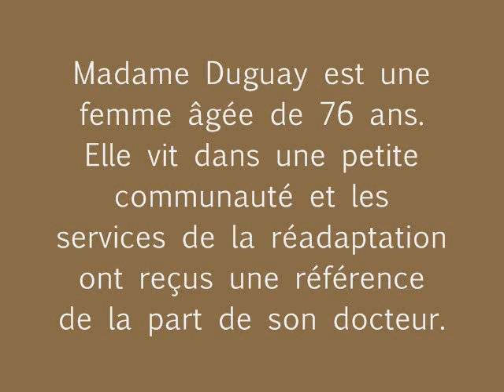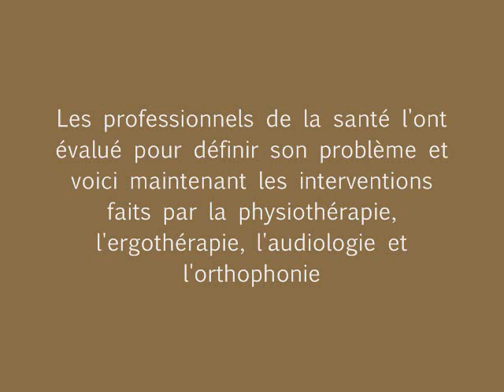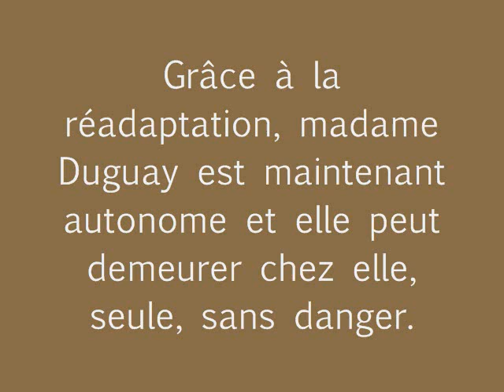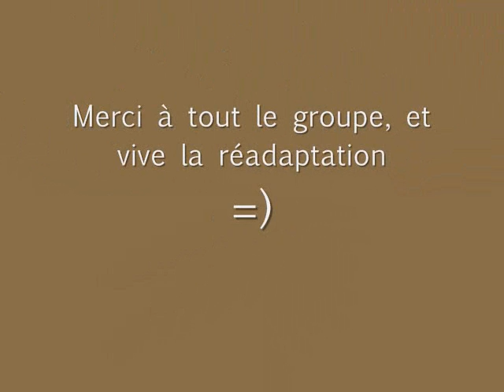La technique de réadaptation, c'est quoi? .. What does a rehab technician...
Cette vidéo montre ce qu'on apprend en réadaptation (une base, car on en apprend encore plus!) dans une technique de 2 ans, au collège communautaire du nouveau-brunswick, campus de campbellton!